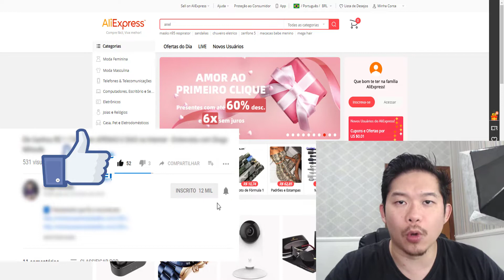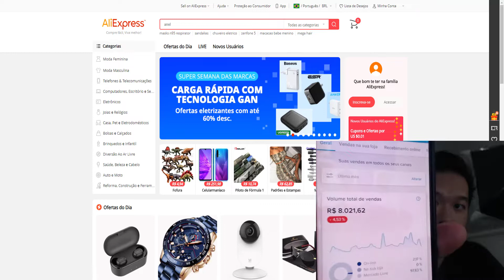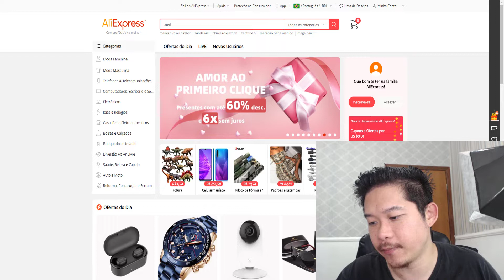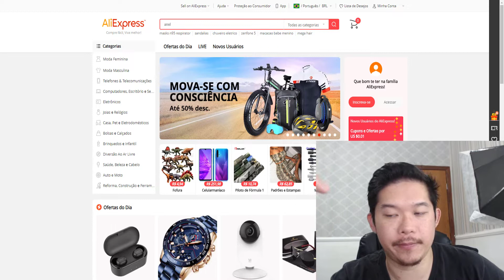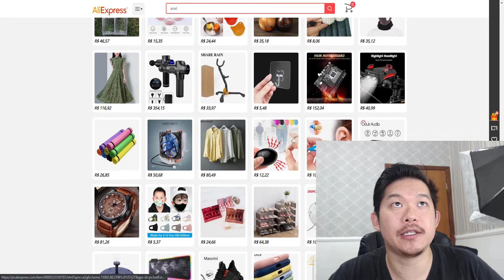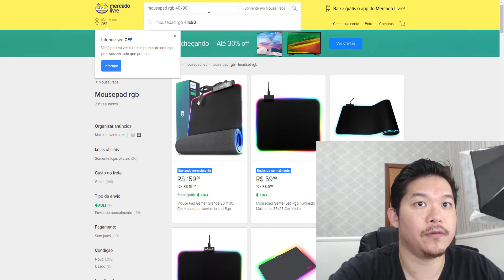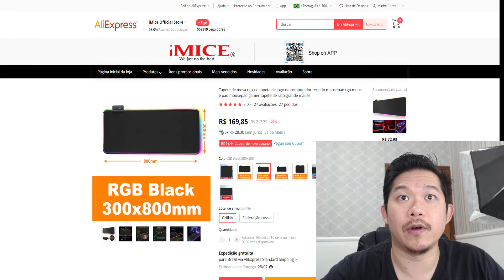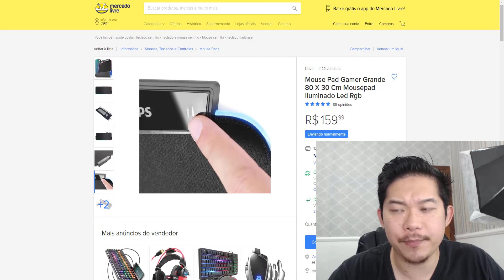Vale a Pena Importar com ALTA DO DOLAR Pelo Aliexpress?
➡️️ Aprenda Também Como Fiz Mais de 22 Mil Com Mercado Livre

Com a alta do dólar muitos ainda pensam 2x em começar a trabalhar com produtos importados.

Pelo fato principal de que o valor do dólar influencia diretamente no valor do custo do produto.

Mas nesse vídeo estarei mostrando se dá ou não trabalhar com importação ainda com a alta do dólar.

Forte abraço!
Sucesso!

Diogo Mitsuda

Conecte comigo :)
➡️️ Whatsapp (Não Atendo Ligações!): 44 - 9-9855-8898